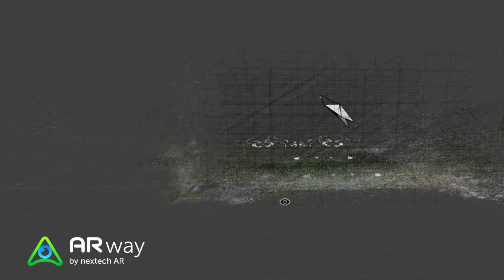ARway: Augmented Reality Content Creation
Check out this behind the scenes look at Augmented Reality content being built!

About ARway
A spatial mapping platform critical to building the Metaverse. A Unity based platform that uses AI to scan and recognize surroundings for hyper-accurate location based 3D mapping. ARWAY provides users with an Augmented Reality Software Kit (SDK) to frame the digital world in a few minutes and combines robust mapping technologies for location persistent AR experiences across ARkit, ARcore and Microsoft Azure Spatial Anchors, delivered on cross-platforms Unity today, Unreal, Android Studio or Xcode/Swift soon, to unlock true spatial computing within a single toolkit for iOS, Android and Hololens. ARway is owned and operated by Nextech AR Solutions.

About Nextech AR
Nextech AR Solutions is a Metaverse company that develops and operates augmented reality (“AR”) platforms, transporting three-dimensional (“3D”) product visualizations, human holograms and 360° portals to its audiences altering e-commerce, digital advertising, hybrid virtual events (events held in a digital format blended with in-person attendance) and learning and training experiences.